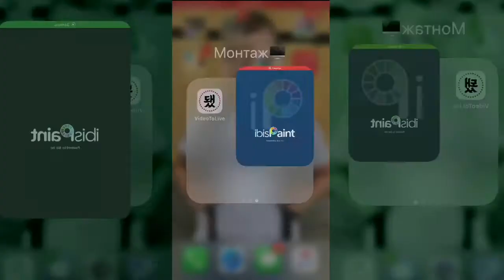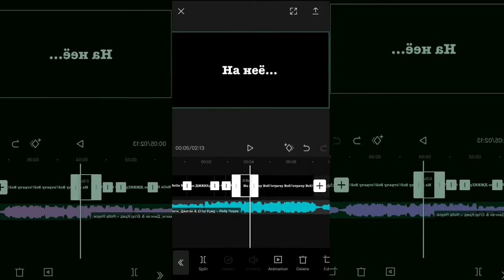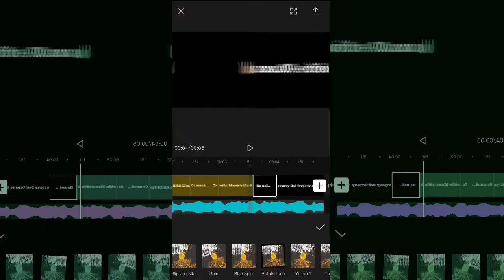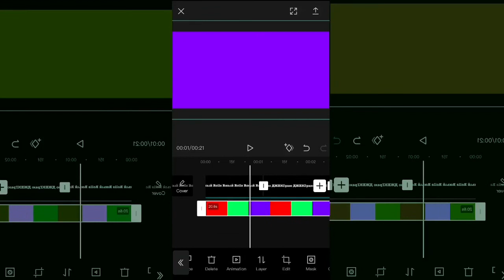КАК СДЕЛАТЬ ФУТАЖ НА ТЕЛЕФОНЕ / МОНТАЖ НА ТЕЛЕФОНЕ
Сегодня вы узнали, как сделать ФУТАЖ на телефоне❤️
КАК СДЕЛАТЬ ФУТАЖ НА ТЕЛЕФОНЕ / ОФОРМЛЕНИЕ ВИДЕО / МОНТАЖ НА ТЕЛЕФОНЕ /   МОНТАЖ 2020